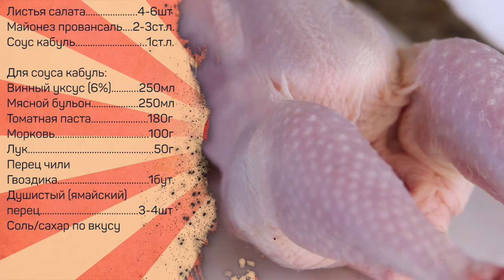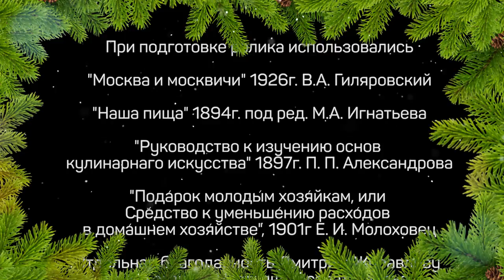САМЫЙ настоящий оливье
Настоящий салат оливье был придуман поваром-французом Люсьеном Оливье и стал популярным в 60х годах 19го века. Как приготовить НАСТОЯЩИЙ вы узнаете из этого ролика.

Понадобится

Рябчик
Картошка
Огурцы свежие
Салат латук
Раковые шейки
Ланспик
Каперсы
Оливки
Майонез провансаль
Соус кабуль

Для ланспика
Телячья ножка
Говядина на кости
Лук
Морковь
Черный перец

Для соуса кабуль:
Бульон мясной 250мл
Уксус яблочный (или винный) 6% - 250мл
Томатная паста 180г
Морковь 100г
Лук 50г
Перец чили 1шт
Гвоздика 1бутон
Перец душистый (ямайский) 3-4шт

Для майонеза провансаль?
Горчица 1-2ч.л.
Уксус 1-2 ст.л.
Соль/перец

Произведение «САМЫЙ НАСТОЯЩИЙ ОЛИВЬЕ» созданное автором по имени Дмитрий Fresco, публикуется на условиях лицензии «Attribution-NonCommercial-NoDerivs» («Атрибуция — Некоммерческое использование — Без производных произведений») 3.0 Непортированная.